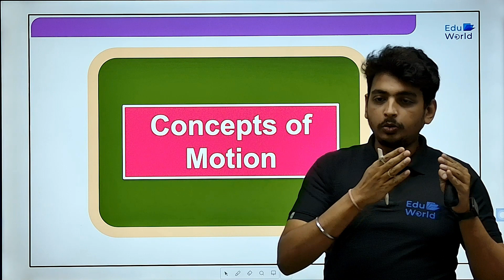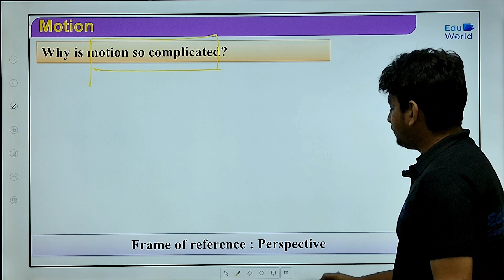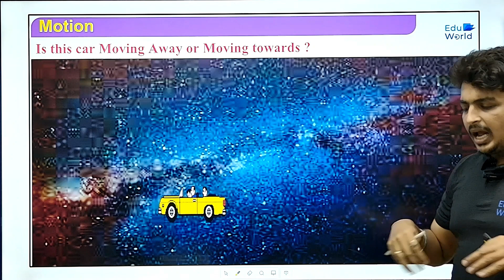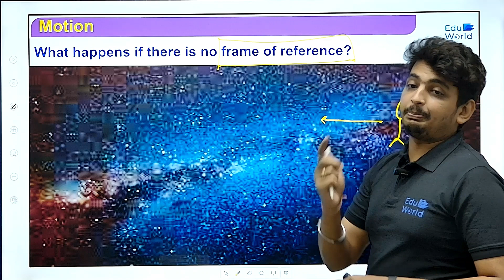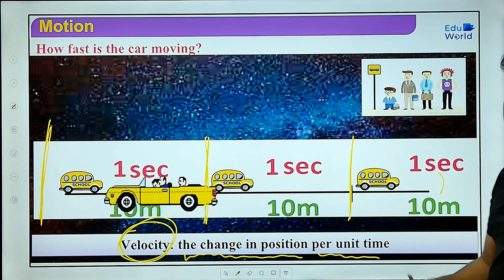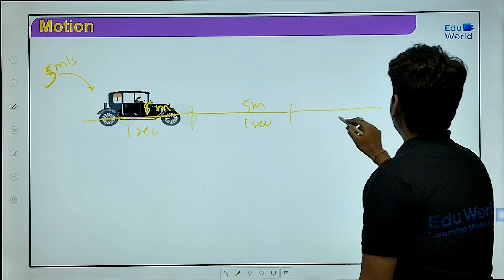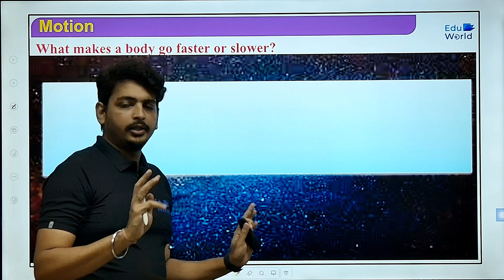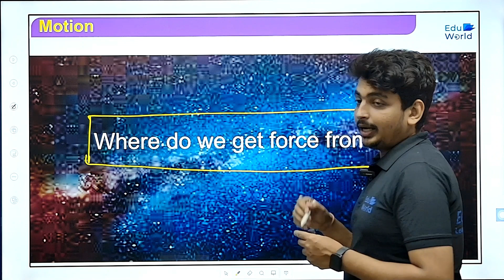Concepts of Motion || Class 11 || Physics || Mechanics || NEET || JEE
Why understanding motion is so difficult?

✅ In this video, ✔️ Class: 11th ✔️ Subject: Physics ✔️ Concepts of Motion